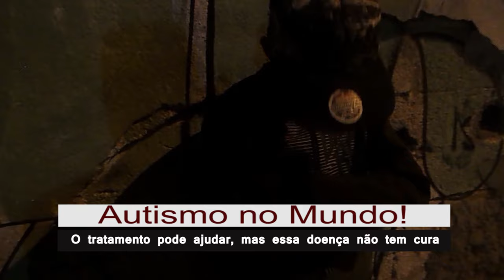Bahaco Beatzz - Ellix da Vida ( Miguel | Peu | Ricardo Poison)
Somos totalmente a favor da inclusão de qualquer ser humano que desperte interesse em se desenvolver. Miguel não se deixa abater por ser autista, vamos escrever e falar mais sobre a minoria seja qual for a sua situação, isto é rap nacional.

Artista: Miguel - Peu - Ricardo Poison
BeatMaker: Poison
Mix e Master: Peu
Produção de vídeo: Bahaco Beatzz